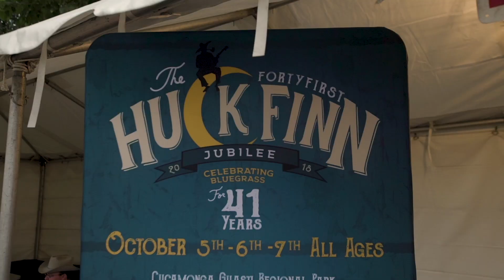Huck Finn Jubilee 2018 Recap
The highlights from the 2018 Huck Finn Jubilee Festival.